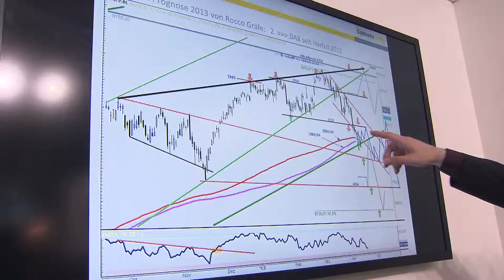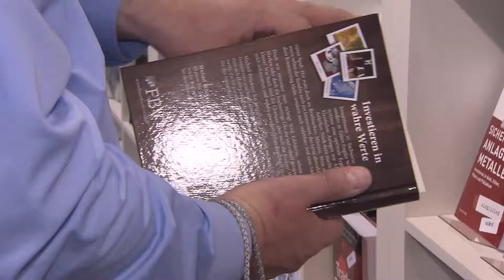Stuttgart Financial: Bildungskongress auf der Invest 2013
Der Bildungskongress wird bereits seit fünf Jahren von Stuttgart Financial und der Börse Stuttgart auf der Invest ausgerichtet. Seit 2012 findet der Kongress im Rahmen der Bildungsoffensive „Financial Career Baden-Württemberg" von Stuttgart Financial für eine junge Zielgruppe statt. So versammelten sich in diesem Jahr knapp 250 Studierende und Auszubildende bei einer Podiumsdiskussion zum Leitthema „Wirtschaftsethik, Nachhaltigkeit, Moral! Lippenbekenntnis oder Strukturwandel?".